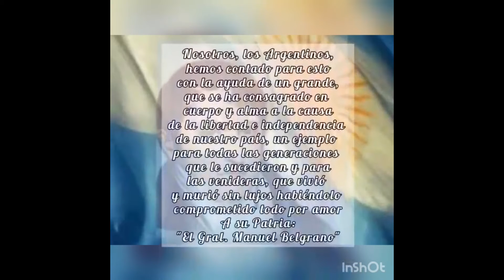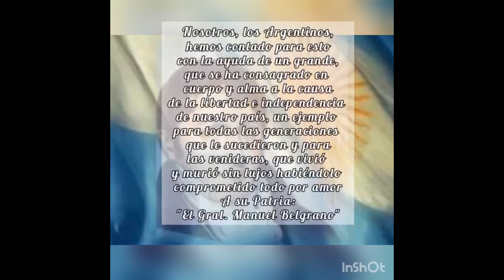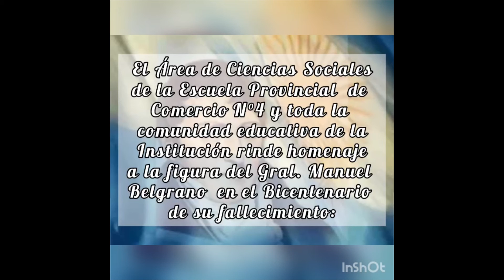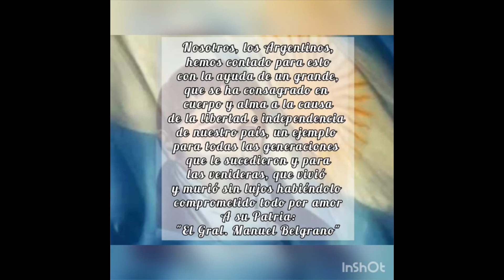9 comercial 4 homenaje 1